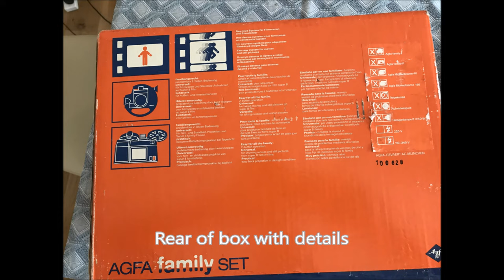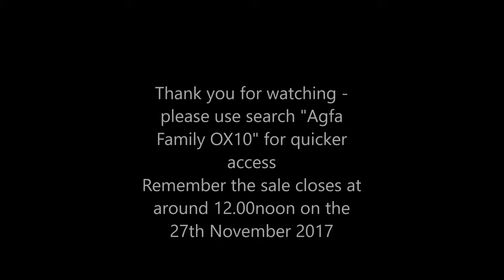Sorry you missed this offer Agfa Family Cine Viewer FOR SALE ON EBAY UK search "OX10 " Super 8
1980'S Rare Agfa Cine Viewer now on sale on eBay UK site.
Include "OX10" in your search on sale from 17th to 27th November 2017